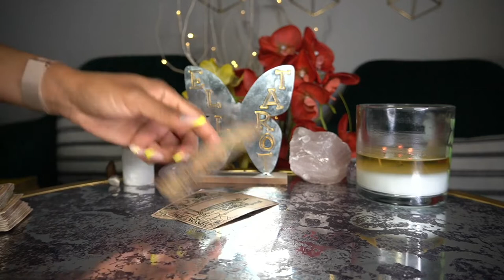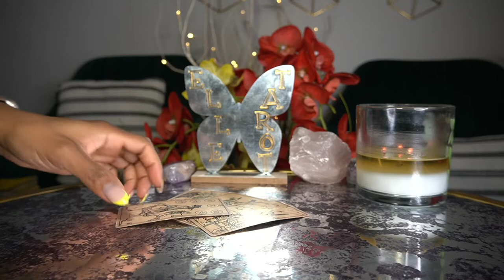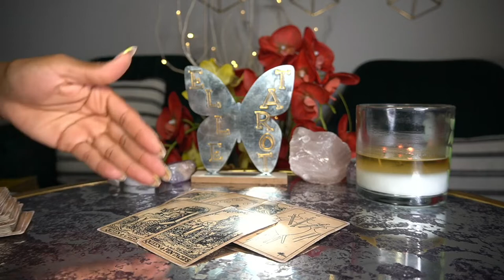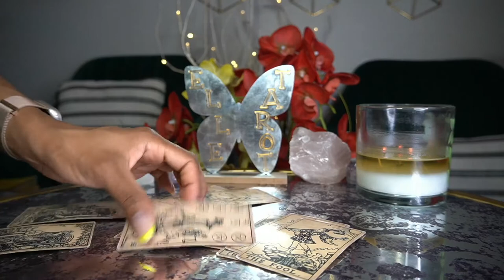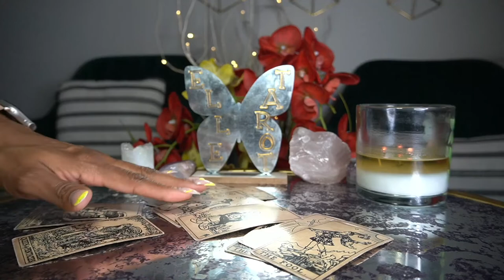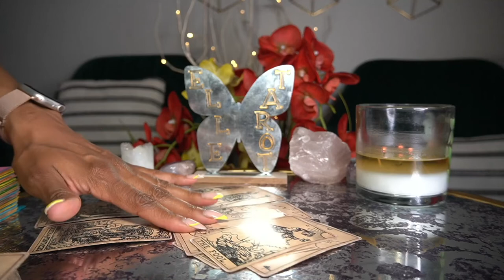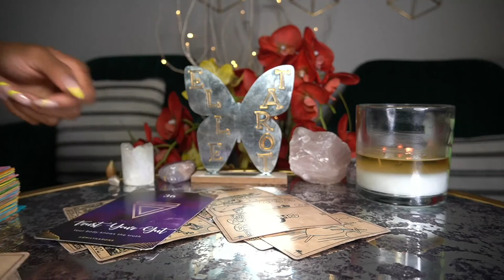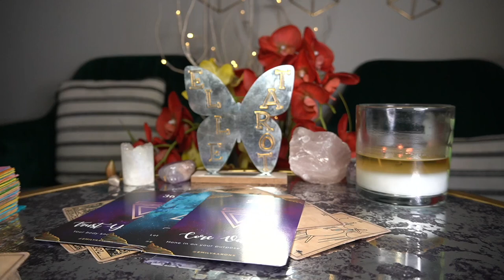LEO MAY '22 JUST FOLLOW YOUR DREAMS YOUR LIFE WILL BE SO MUCH EASIER